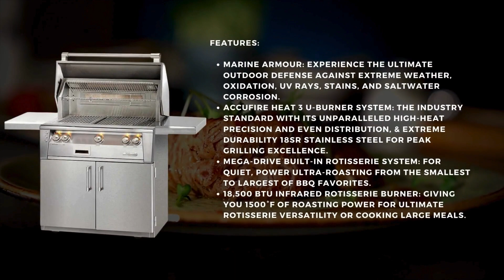Alfresco ALXE 36-Inch Freestanding Gas Grill With Marine Armour, Sear Zone, And Rotisserie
The Marine Grade Alfresco ALXE 36 Gas Grill with Sear Zone and Rotisserie offers premium outdoor cooking performance with its restaurant-quality features. With a spacious 660 square inches main grilling area, it can accommodate up to 24 burgers or multiple BBQ favorites simultaneously. The grill's Marine Armour Ceramic Coating provides lifetime protection against harsh marine environments and extreme weather conditions, ensuring durability and longevity. Plus, its easy mobility and expanded grilling station make it perfect for any outdoor gathering.

The ALXE-36 Gas Grill boasts professional-quality Electro-Polished Non-Stick Grates and an ACCUFIRE Heat U-Burner System for even heat distribution and precise temperature control. The MEGA-DRIVE Rotisserie System offers ultra-roasting power, while the Signature Taste Smoking System infuses rich smoky flavor into your favorite dishes. Enhanced safety features like the Control Panel Air Cooking Curtain and Dual Halogen Built-In Lights ensure safe and effortless grilling experiences. Complete with a stainless steel constructed cart and Marine Armour Ceramic Coating, the Alfresco ALXE 36 Gas Grill elevates outdoor cooking to gourmet levels with superior performance and protection.